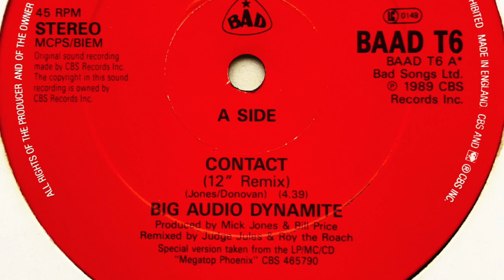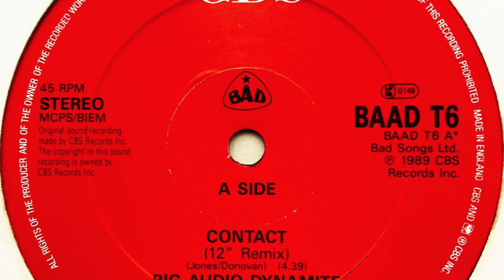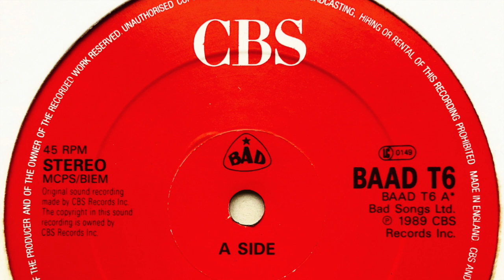Big Audio Dynamite • Contact (12" Remix)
Label: CBS
Cat. #: BAAD T6
Format: Vinyl, 12", 45 RPM, Single
Release date: 1989
Country: UK